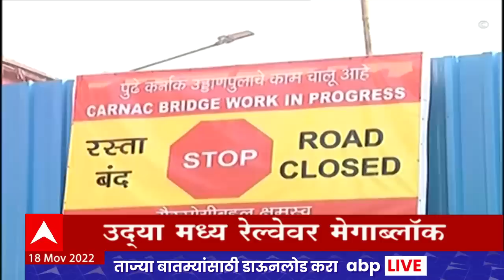ABP Majha Marathi News Headlines 5PM TOP Headlines 5PM 18 Nov 2022